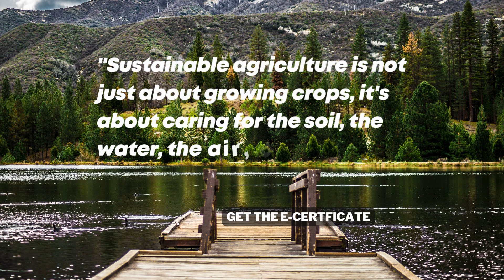15th Edition of International Research Awards on sustainable agriculture and food systems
An agriculture award is a prestigious recognition given to individuals, organizations, or initiatives that have made significant contributions to the field of agriculture. These awards celebrate excellence, innovation, and impactful achievements in various aspects of agricultural practices, research, education, and advocacy.

The purpose of agriculture awards is to honor outstanding individuals or entities that have demonstrated exceptional leadership, dedication, and accomplishments in advancing the agricultural industry.